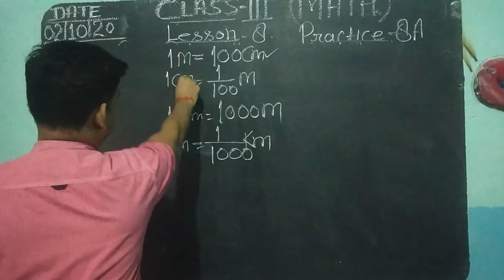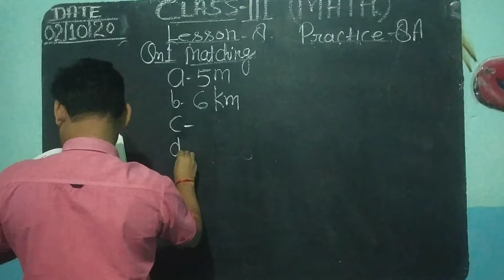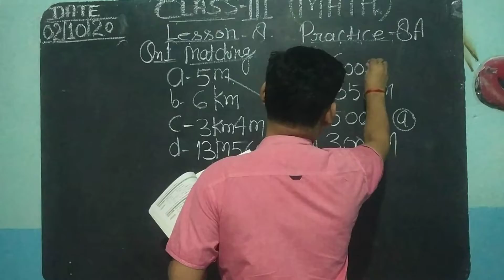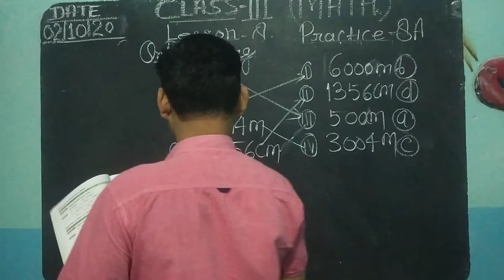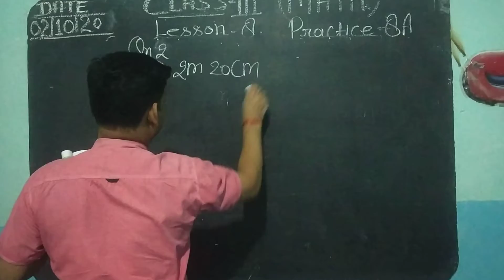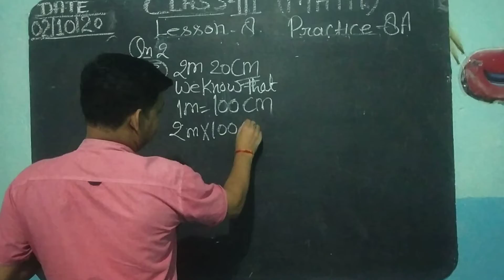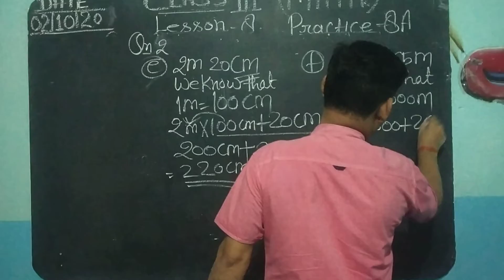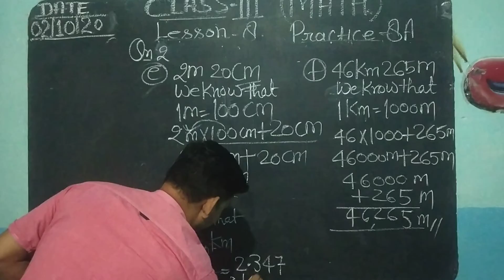class3,maths, Lesson 8